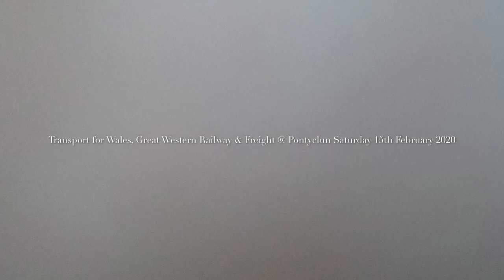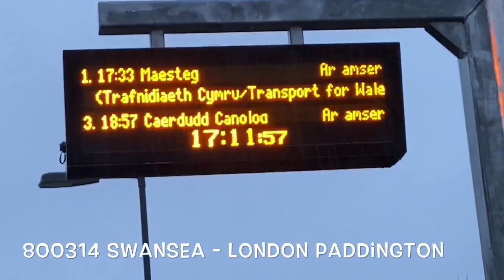Trains @ Pontyclun, SWML - 15/02/20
Been here loads of times and I love the views here

Filmed on iPhone 11 on Saturday 15th February and edited on iMovie